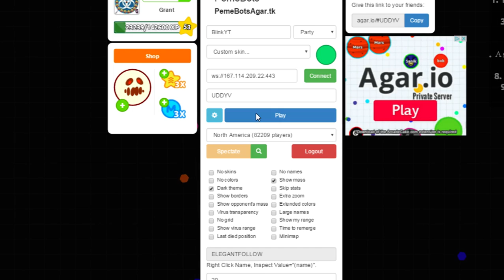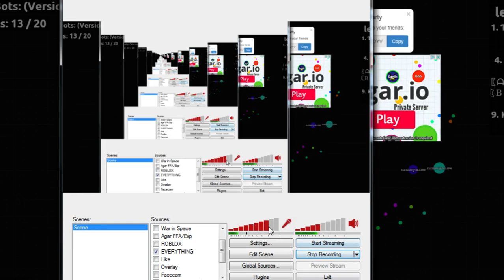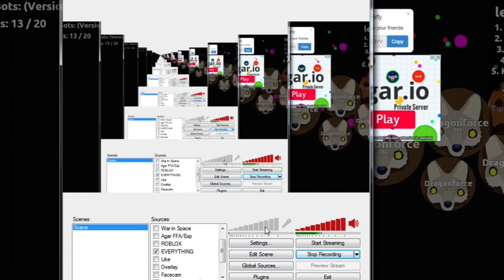PEME BOTS REVIEW! // THESE ARE INSANE!!!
Try These Out!